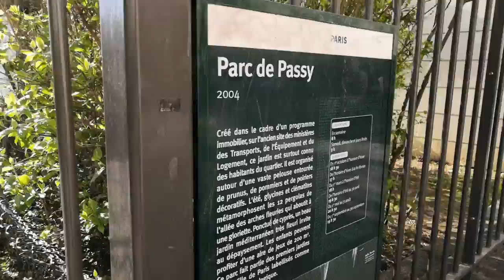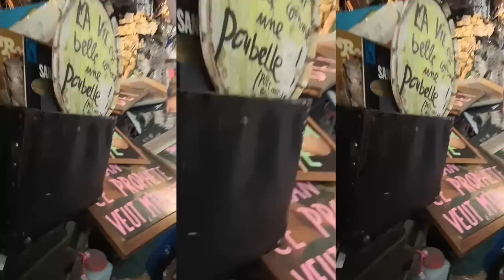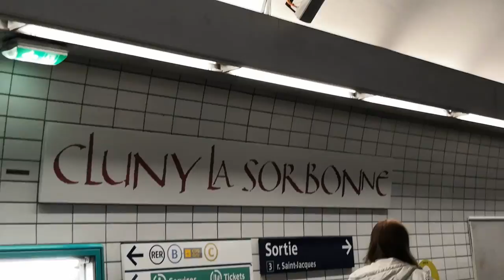Paris Vlog #4: Notre Dame and 59 Rivoli (free art gallery)!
Every journey comes to an end at some point and this is the end of my Paris trip. In this video I visited Les Buoquinistes, Notre Dame and the amazing 59 Rivoli art gallery! Don't worry, Madrid vlogs are coming next!

Hi, I'm Sarah, I'm 21 years old and in this channel you'll find my journey through discovery all that life has to offer, from vlogs, to reviews tops and to videos about tv shows and my life in general.

Timestamps:
00:00 - Intro
1:19 - Nice Be roll
2:40 - Eiffel tower update
3:40 -Les Buoquinistes
5:10 -Notre dame
6:10 - 59 Rivoli
8:17 - Bye Paris